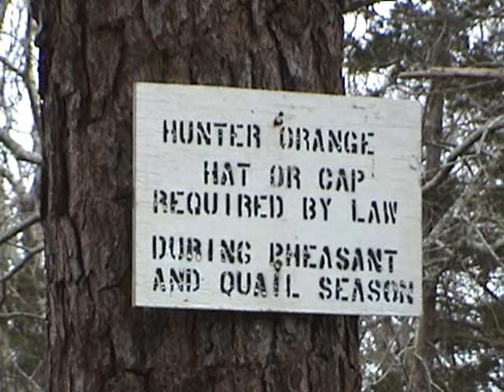It's A Dream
Cape Cod scenery to Neil Young's "It's A Dream"